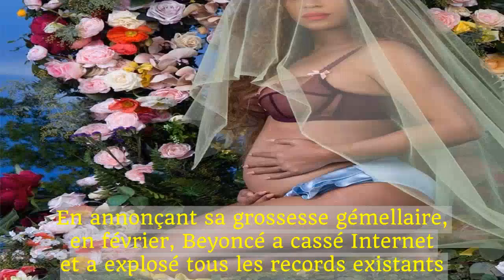Quelles ont été les photos les plus likées sur Instagram cette année ?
Aun mois de la fin de l’année, Instagram vient de dévoiler ses classements de la crème de la crème de ses abonnés.En 2017, qui a gagné le plus de followers ? Qui a été le plus liké ? La réponse.En annonçant sa grossesse gémellaire, en février, Beyoncé a cassé Internet et a explosé tous les records existants.Sur le cliché, elle pose telle une madone virginale et kitsch, dévoilant son ventre rond.En quelques heures, Beyoncé a récolté des millions de likes.A ce jour, elle en comptabilise plus de 11 millions ! En deuxième position, c’est la photo de Cristiano Ronaldo, postée le mois dernier, à la maternité, après la naissance de sa fille Alana Martin, qui a récolté aussi 11 millions de likes.A la troisième position, on retrouve un cliché de Selena Gomez publié en septembre.La chanteuse apparaît dans un lit d’hôpital, juste après une greffe de rein, au côté de celle qui lui a donné un organe.Les fans de Selena ont été plus de 10 millions à aimer la photo.Dans le top 10, on retrouve encore quatre autres photos de la chanteuse, mais aussi deux autres du footballeur portugais, et une dernière de Beyoncé.Cristiano, Selena et Beyoncé sont bel et bien les rois d’Instagram.C’est d’ailleurs toujours Selena Gomez qui caracole en tête du classement des personnes les plus suivies sur Instagram.A ce jour, elle en a près de 130 millions ! Juste après elle, on retrouve Ariana Grande, qui en a 115 millions, puis Cristiano Ronaldo, Beyoncé, Kim Kardashian, Taylor Swift, Kylie Jenner, Dwayne Johnson, Justin Bieber et enfin, à la dixième position, Kendall Jenner, avec 84 millions d’abonnés.